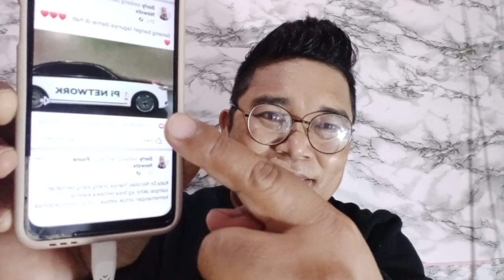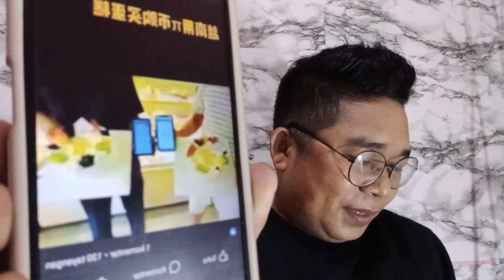Roll Royce Berlogo Pi Network..💪